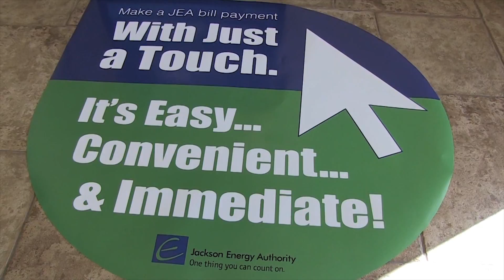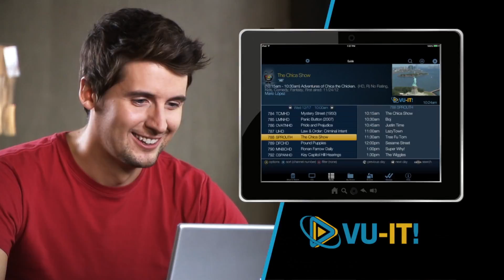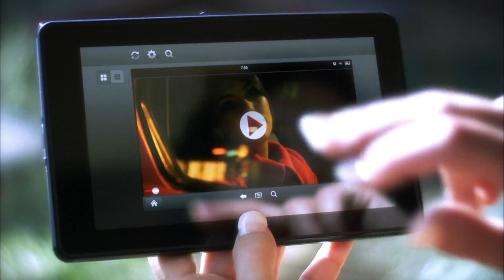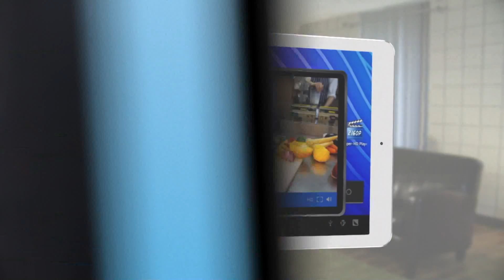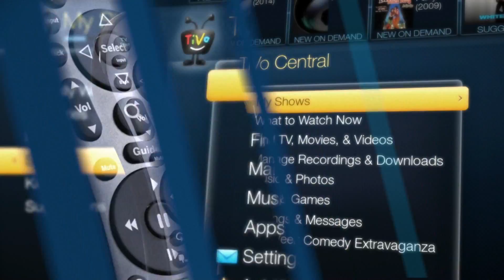SIX IN THE CITY July 17 2018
featuring music from Alexus Malone, a Kimberlie Helton vocal student.